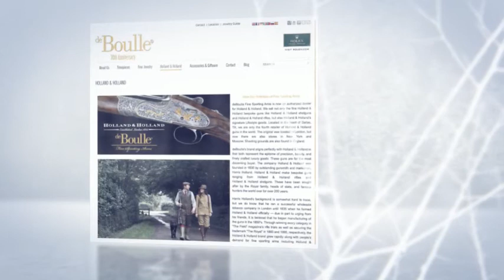deBoulle Holiday Party 2013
Thanks to everyone who braved the ice to come and celebrate the start of the 2013 Holiday Season! We enjoyed hosting everyone and hope you all enjoyed the party as much as we did your company.